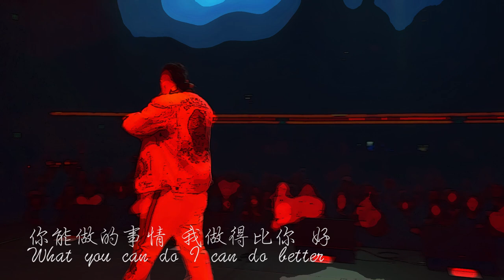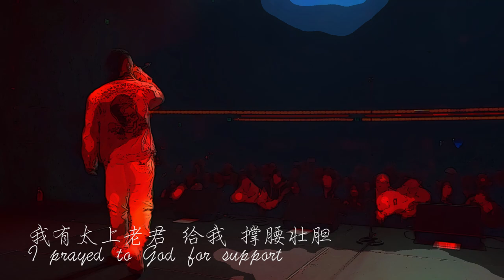ICED OUT (LIVE) - HAOJIE YEE // BEST CHINESE RAPPER ALIVE!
Introducing HaoJie Yee!

HaoJie Yee is a rapper/producer based in LA that hails from Southern China. His diverse arsenal of flows and bombastic stage presence make him a force to be respected.  Fully committed to the rap game, he already has a backlog of 20 songs with new music on the way. His first EP, Get Some Gold, will be released late this  year.

Follow Haojie on Instagram!
Follow Neo Soul Entertainment!